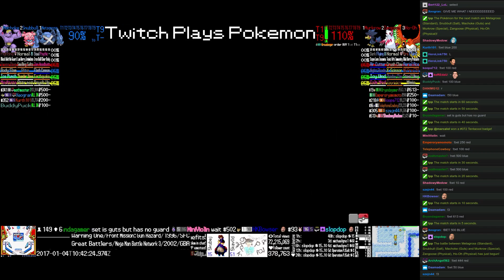Twitch Plays Pokémon Battle Revolution - Match #67963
Match #67963 [Blue: Metagross (Standard), Snubbull (Salt), Machoke (Guts)] vs [Red: Murkrow (Special), Zangoose (Physical), Ho-Oh (Physical)]